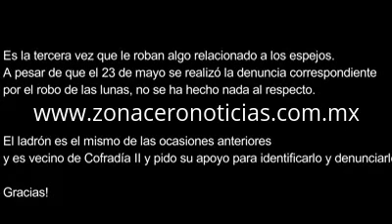Robo de autopartes en Cofradía II